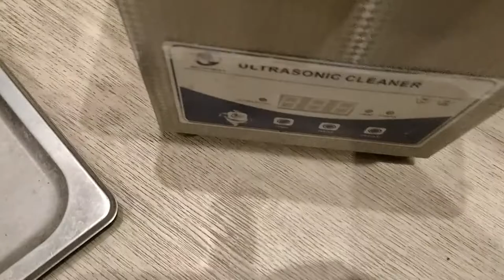Износ спиц на велосипеде - причины поломки спиц